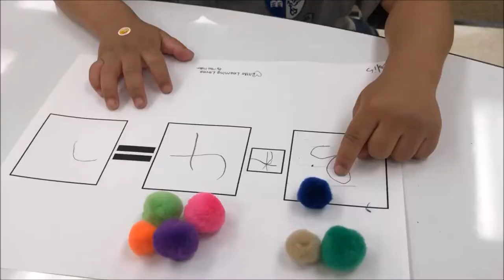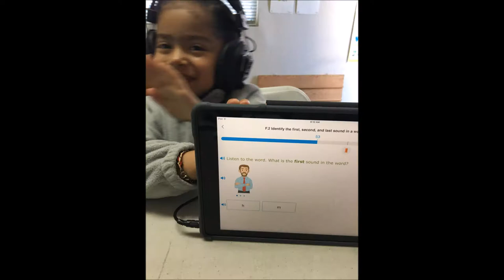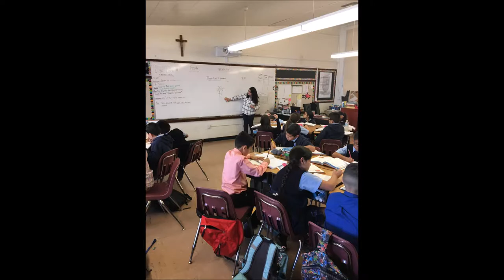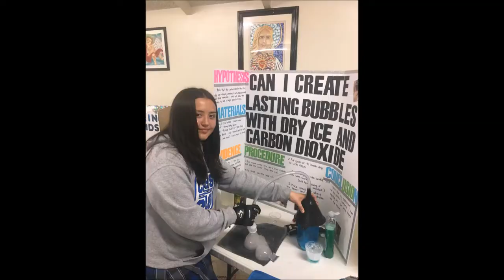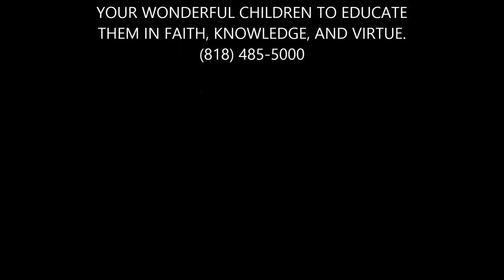Guardian Angel 2018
Guardian Angel Catholic School